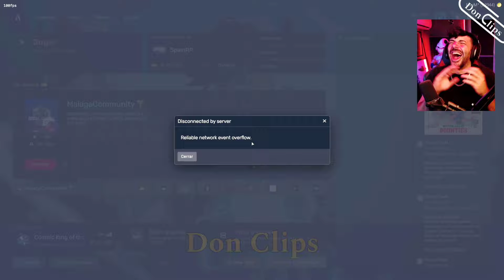ISIDORO (IMANTADO) se la Aplica a HARRY (Nexxuz) Todo MENOS FÚTBOL 🤣 SpainRp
💜CANALES💜
desst3
deqiuv
imantado
axozer
nexxuz